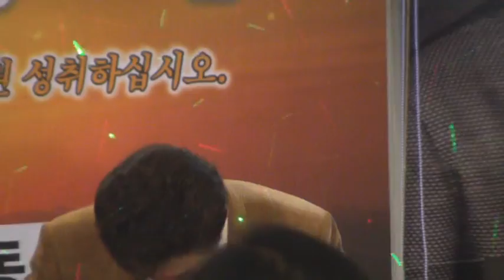윤재민 "남자는 속으로 운다" (남인수기념사업회 2009신년회)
남인수기념사업중앙회 2009년 신년회서 부른 노래. 1월4일 오후.